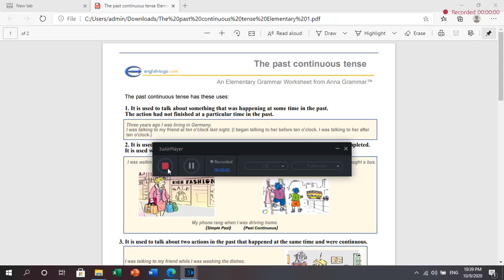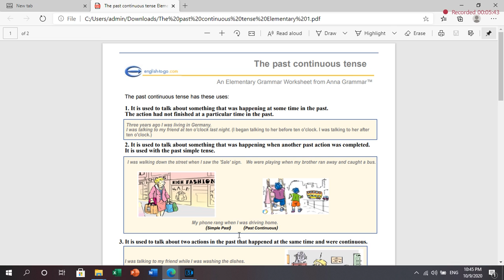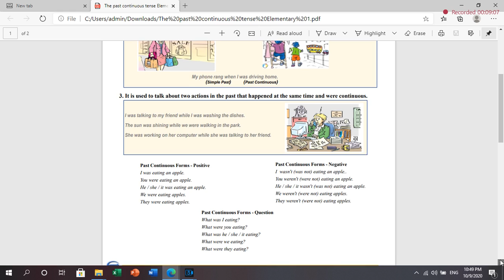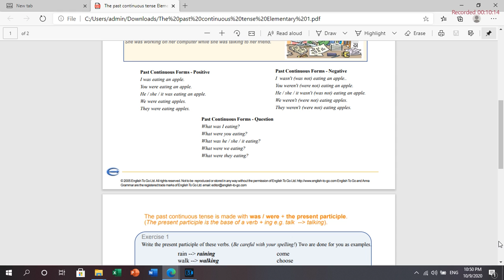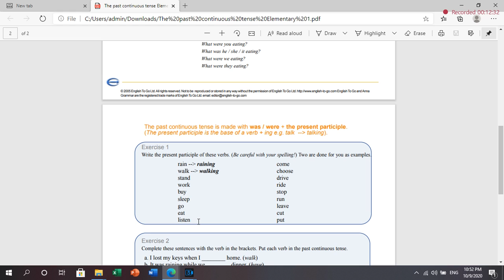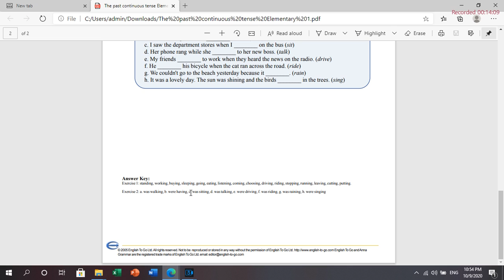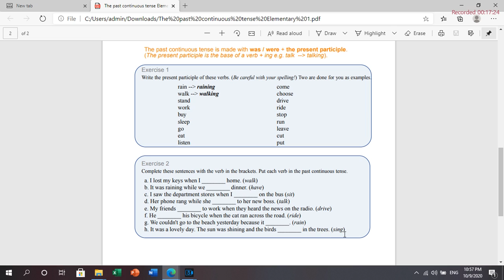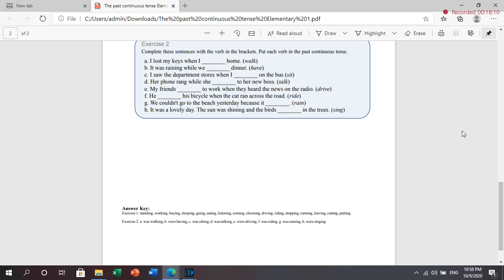Past progressive grade 6 & 7